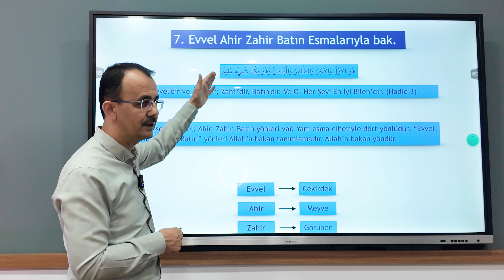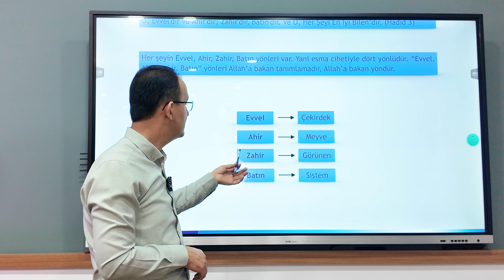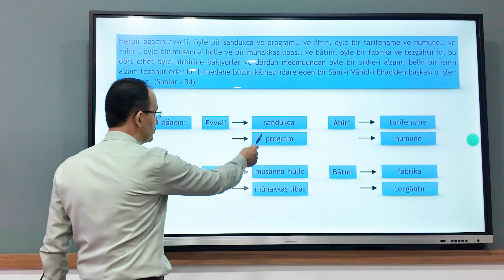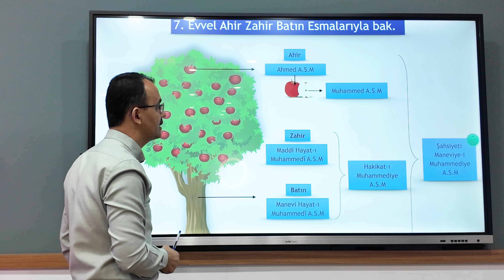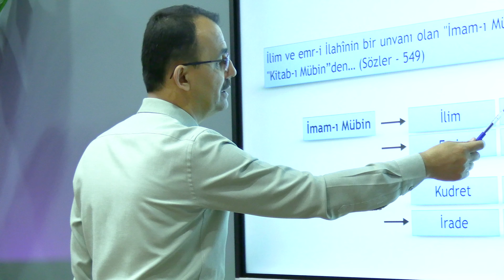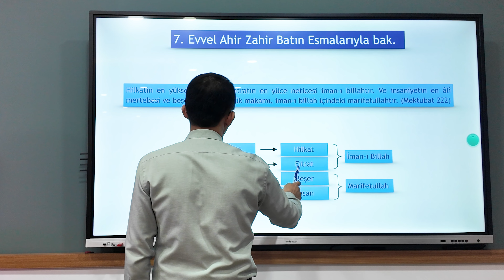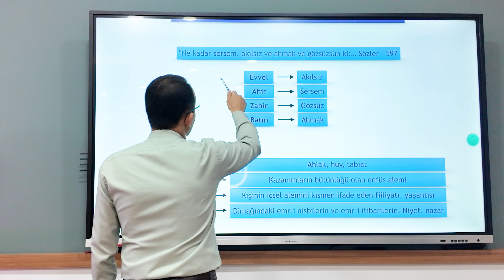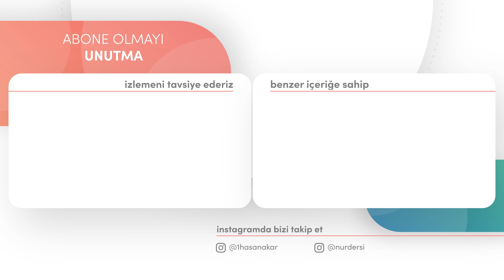EVVEL AHİR ZAHİR BATININI BUL | B:8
Her gün saat: 17.00’da yeni bir bölümü yayınlanacak.

8.bölüm